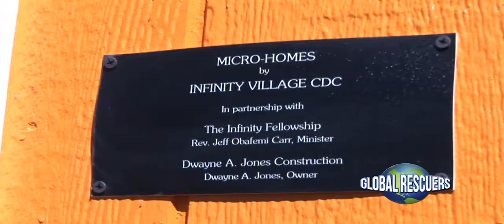The Global Rescuers little houses promo